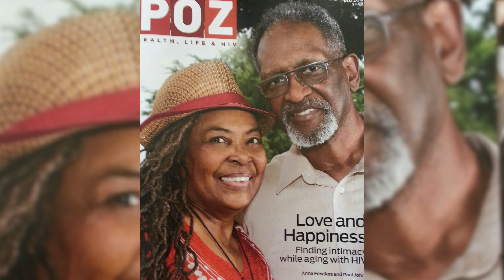SE1. EP. 2 | Full Episode| God Blessed Me With HIV| Anna Fowlkes’ Story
Anna Fowlkes sat on my bench to share how being diagnosed with HIV changed her life for the better.